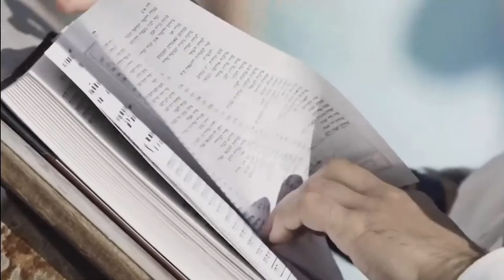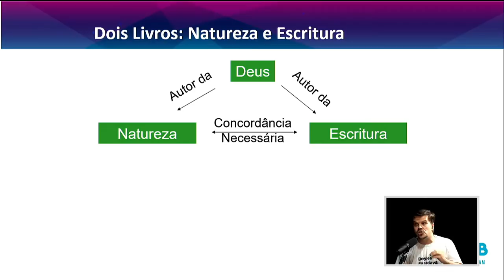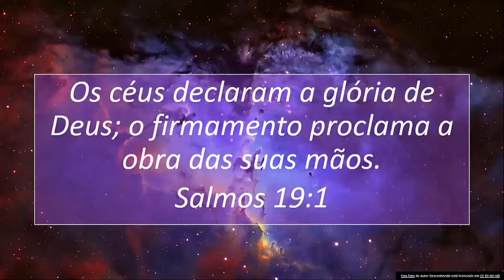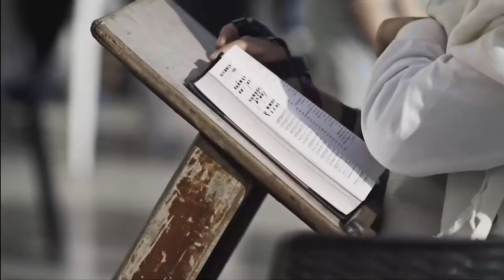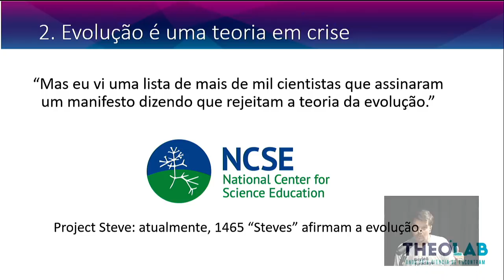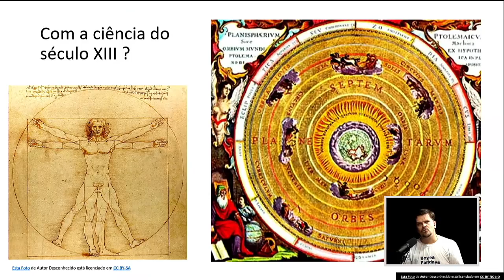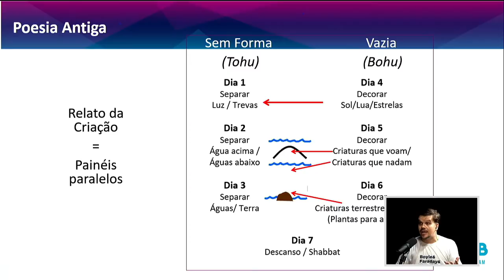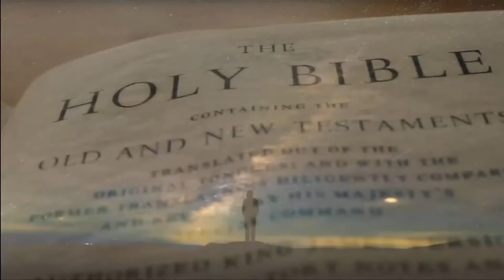CRIAÇÃO, EVOLUÇÃO E QUEDA: Dia 01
Vamos para o primeiro dia da nossa 4ª confraria, hoje teremos as explanações de Tiago Garros.

Adquira aqui o livro A evolução e a queda: Implicações da ciência moderna para a teologia cristã